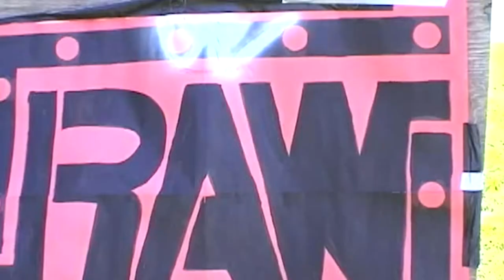VOYAGE LA INTERVIEW - (PART 1)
Stevie Dub sits down for a video interview from his write up with Voyage LA Magazine. Shot & Edited by: Can't Stop Productions.